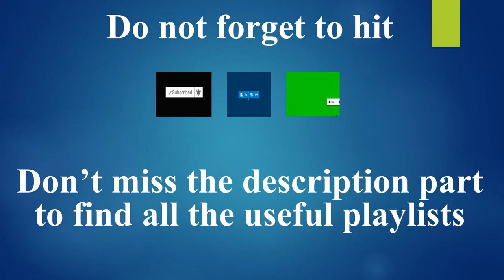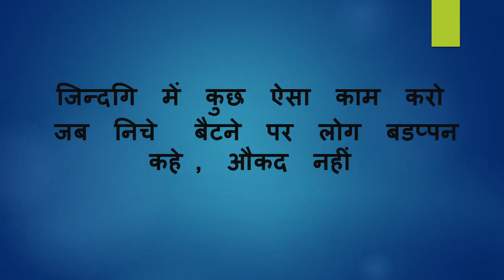Learn Kannada using Hindi